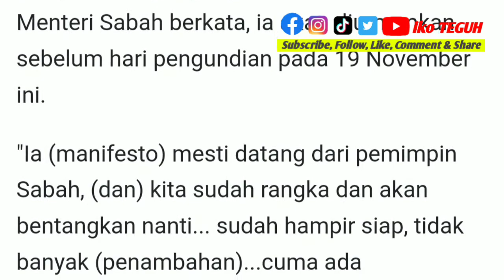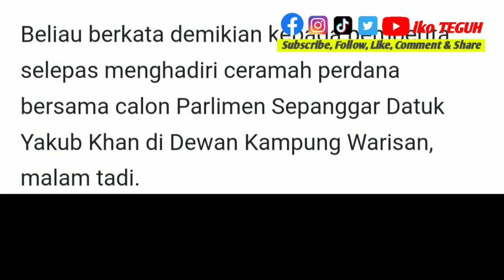Terkini‼️PRU-15: Manifesto BN akan ditambah perkara dalam konteks Sabah - Bung Moktar